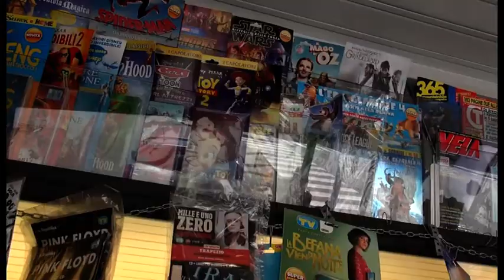Arezzo. Si ammala e l'amica-collega le gestisce l'edicola gratis: "lei farebbe la stessa cosa"